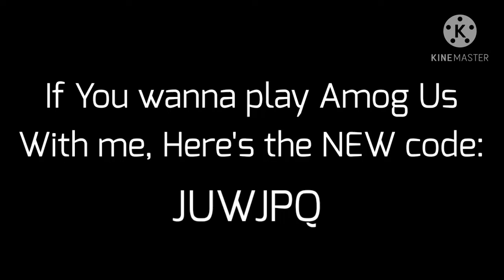New Among Us Code